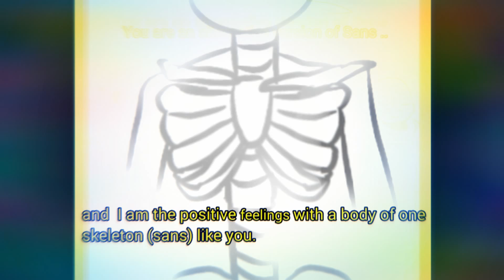Cross x Dream. Part 17 (I tried and it doesnt have a 18th part sorreh)